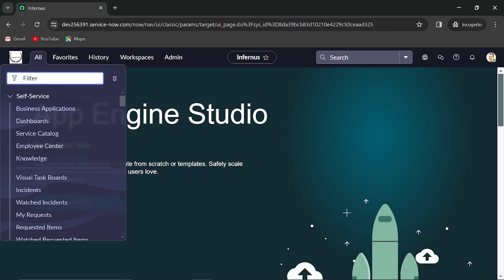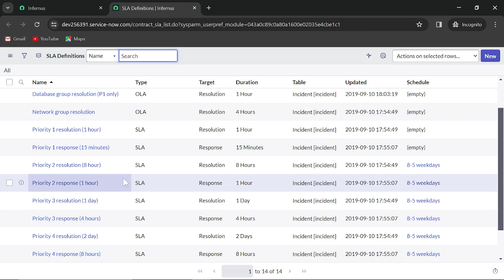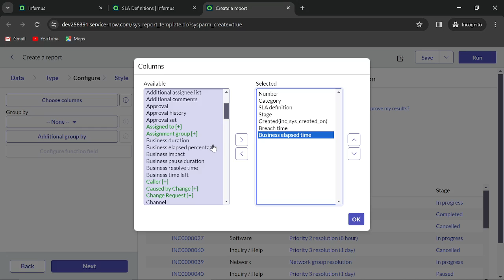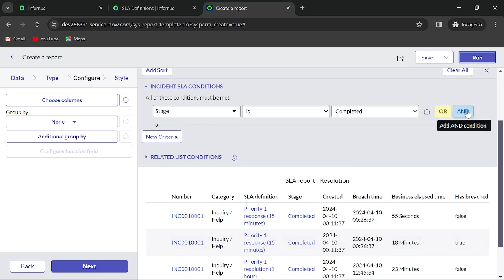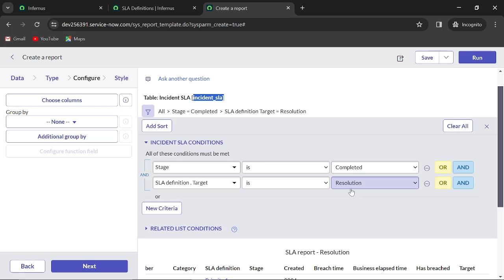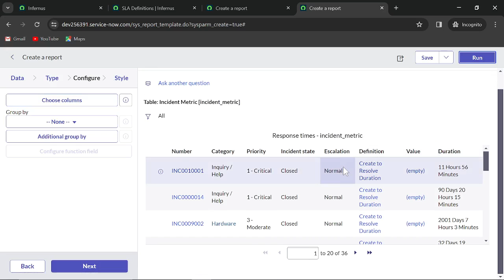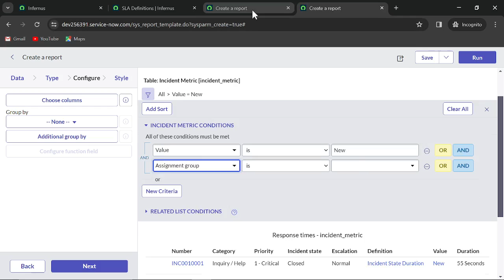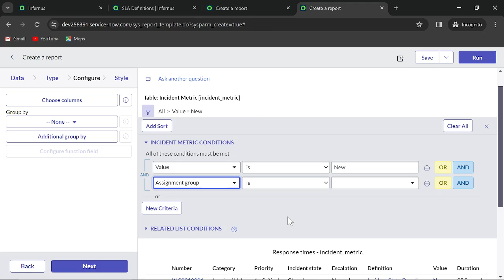How to create Response and Resolution SLA Reports in ServiceNow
An exclusive guide on creating Incident Response and Resolution SLA Reports in ServiceNow. Insights on how you can get breached tickets for your assignment groups from the SLA tables in ServiceNow using the Has breached column.

We also look at how the incident_metric view can be used to see the response times for incidents.

Timestamps:

0:00 - Brief overview of SLAs
3:01 - How to create SLA reports (Response & Resolution)
9:59 - Another way of fetching Response SLA data